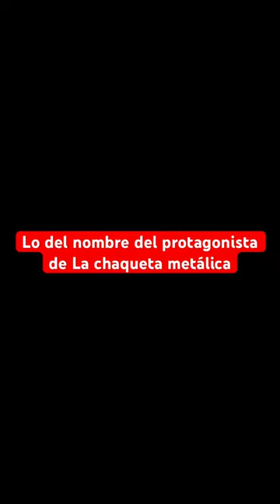Lo del nombre del protagonista de La chaqueta metálica